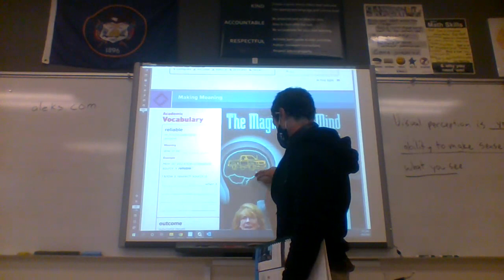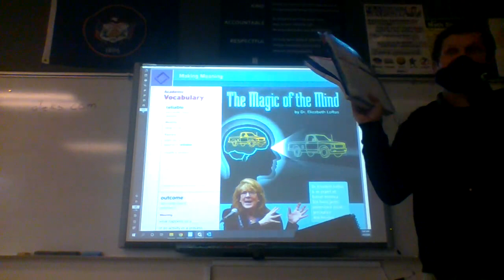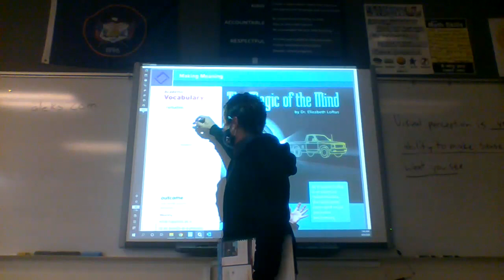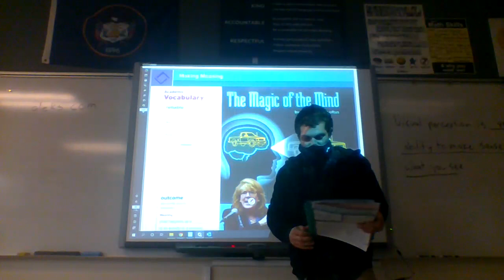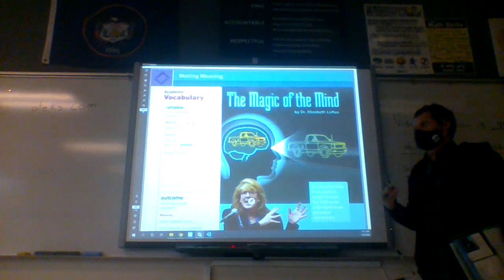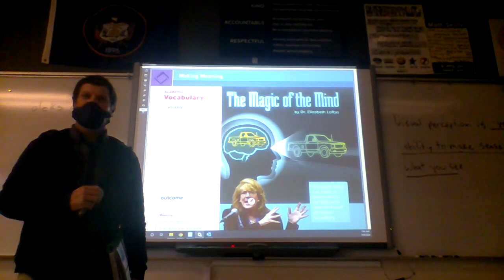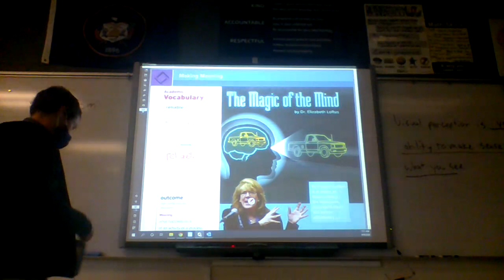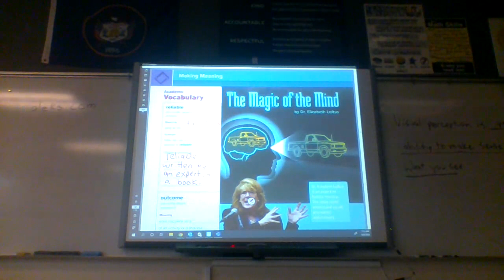Mr. Larkin's Read 180 Class Live Teaching Video #1 - 9/9/2020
This is video #1 of my live teaching of Read 180 from Wednesday, September 9th, 2020.

Mr. Larkin